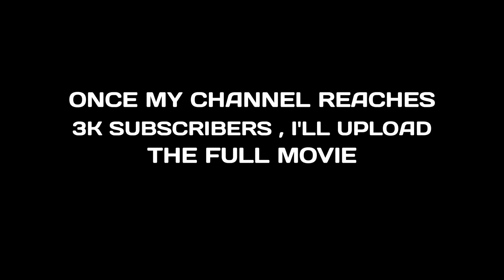Cook up a Storm movie in tamil | Cook up a storm full movie in tamil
Dubbed by
Emayavarman Doss
Dubbing artist